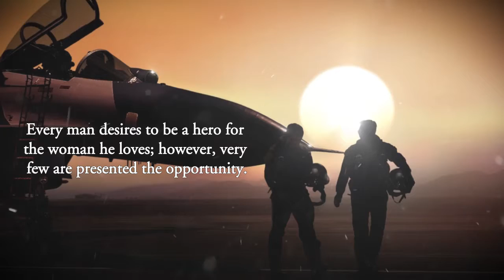The Promise by Craig Timothy Michaels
The Promise

Craig Timothy Michaels